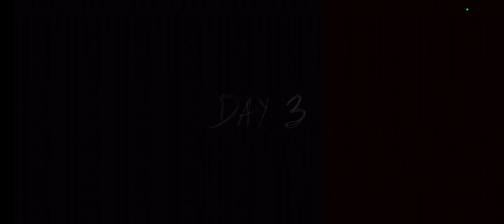Escape From The Door In Granny Chapter 2 Game